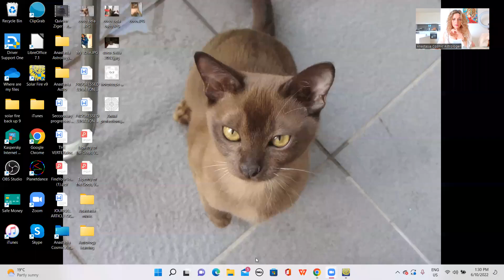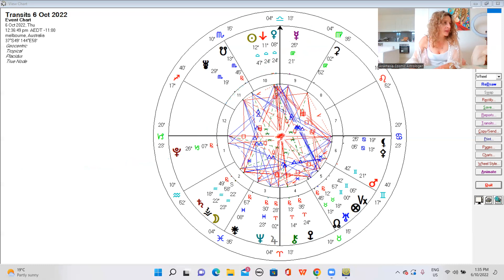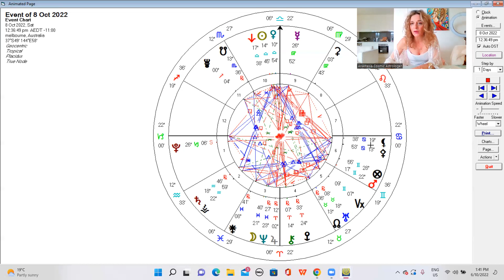Mercury Trine Pluto August, September & October 'soul messages integrated'.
★ Anastasia Cosmic Astrologer ★ Blessings Beloveds ♡

Love and Star Blessings to all of you.